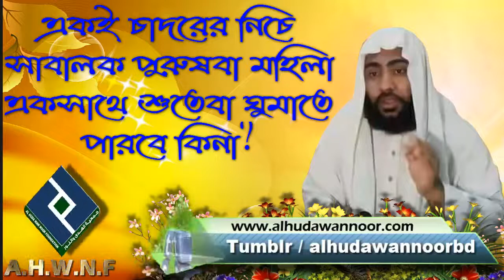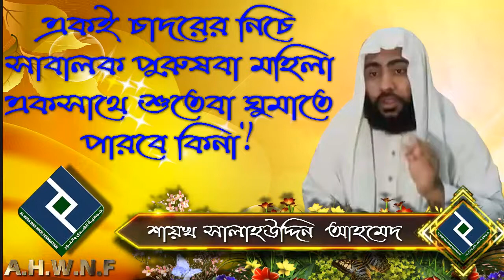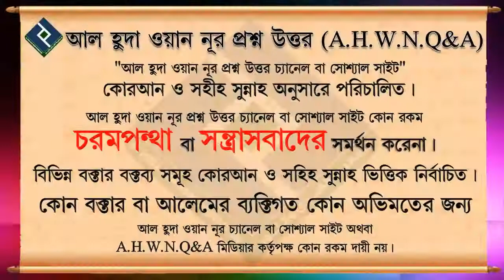একই চাদরের নিচে সাবালক পুরুষ বা মহিলা একসাথে শুতে বা ঘুমাতে পারবে কিনা... শায়খ সালাহউদ্দিন আহমেদ